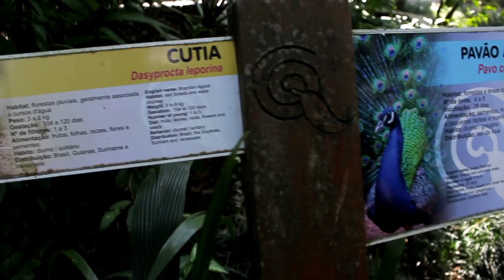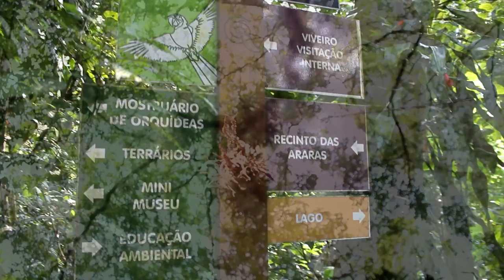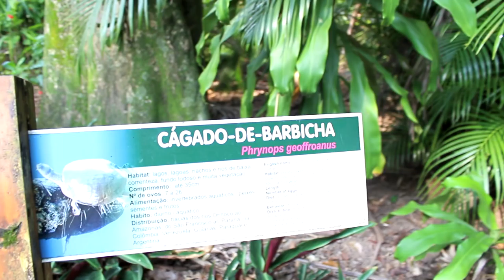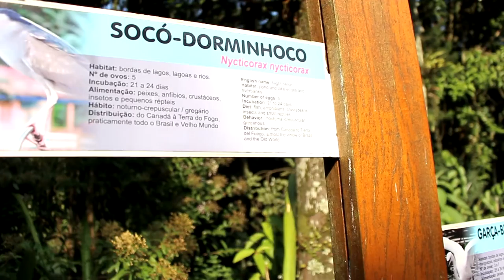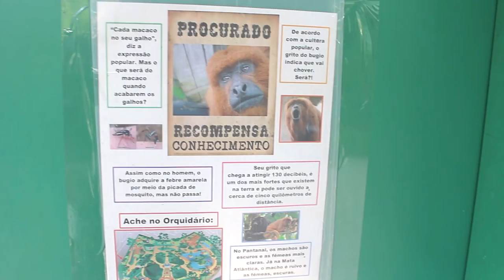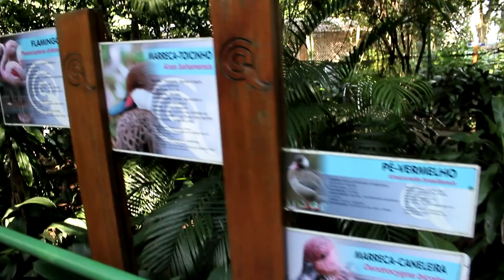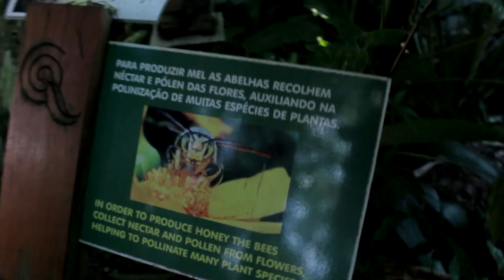CONHEÇA O ORQUIDÁRIO DE SANTOS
▶Seja membro do canal, vire um VIAJANTE DO SOFÁ e ganhe benefícios exclusivos:

▶ Viajando no sofá é um canal de entretenimento, que envolve lifestyle com humor, games, reacts, desafios e vídeos Shorts de curiosidades